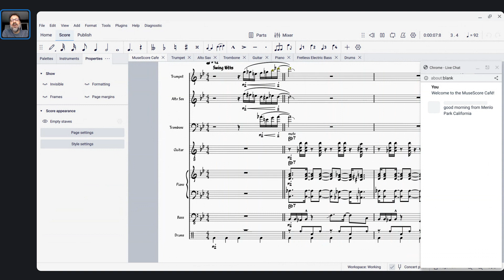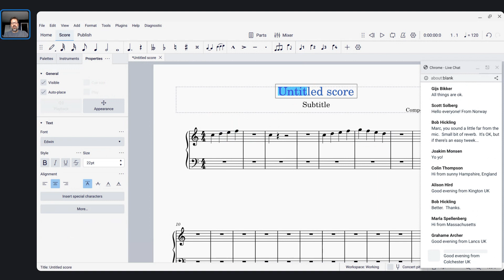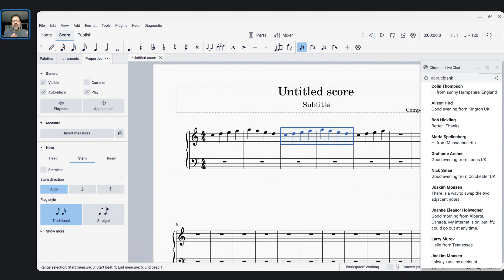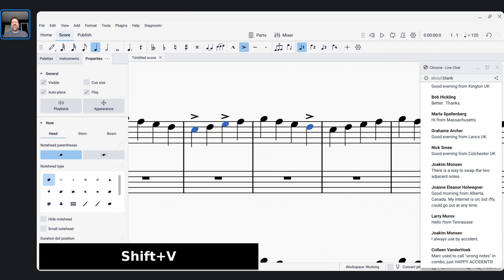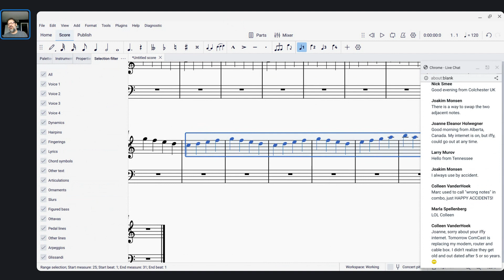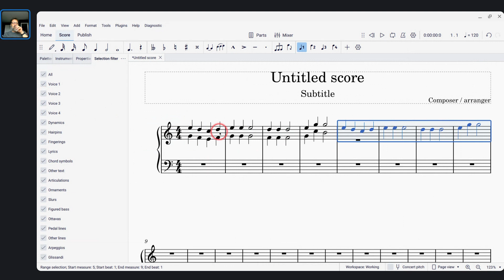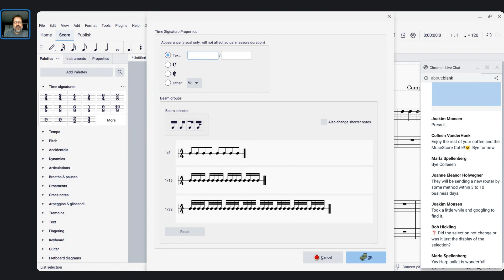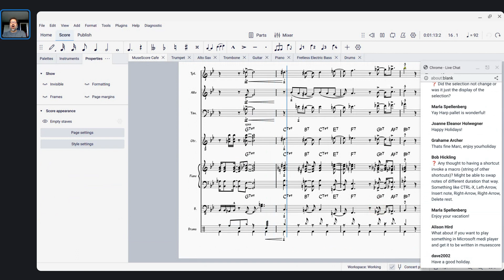MuseScore Café - Making copies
This week in the MuseScore Café with Marc Sabatella, we'll look at the various ways of copying music from one place to another - making selections, copying full measures, individual voices, entire parts, just elements of a given type, everything except elements of a given type, and much more.